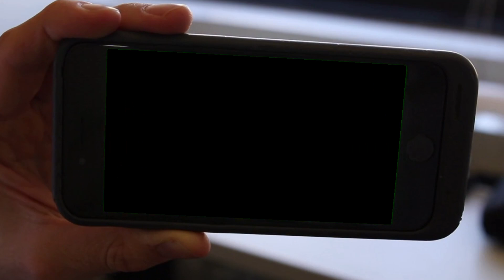The BEST Paramotor Helmet. PART 1, Ppg Vlogging with dual radio and Gopro connections how to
Introducing the Best Paramotor ppg Vlogging helmet available! I have spent a lot of time researching helmet and communication setups. I needed dual radio so I can use aviation band along with 2 meter and bluetooth. The Gopro audio out was essential for recording all of the audio and radio transmissions. This sweet setup had all the features at a much better price than the others I compared. All of this along with the amazing support and super fast shipping make this the right choice in my book! This should improve my Vlog audio and add quality to my videos. how to setup video coming along with in flight testing.
*NOTE; You need to request the Gopro audio out cable when you order. It is not standard on all helmets.